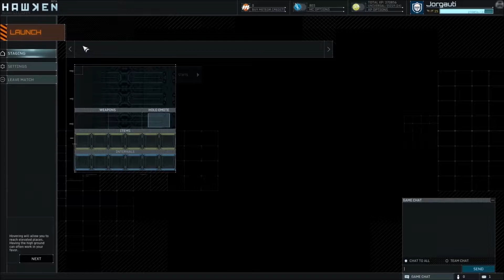Hawken episode 29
Hawken episode 29 re-upload